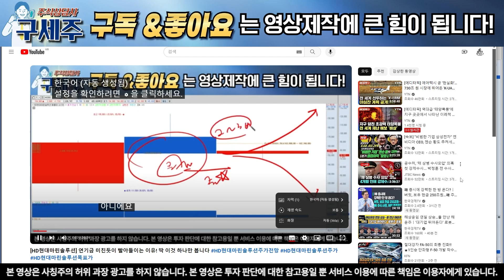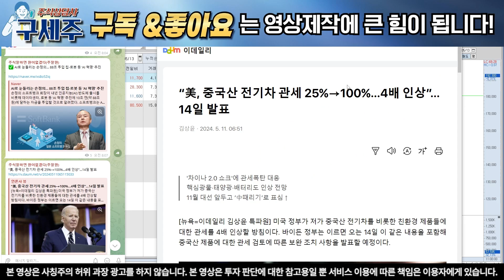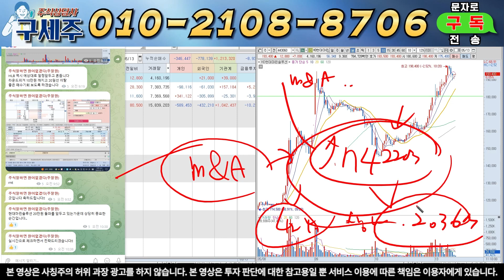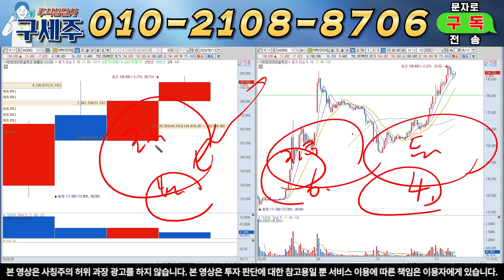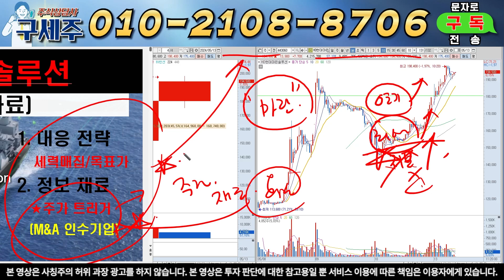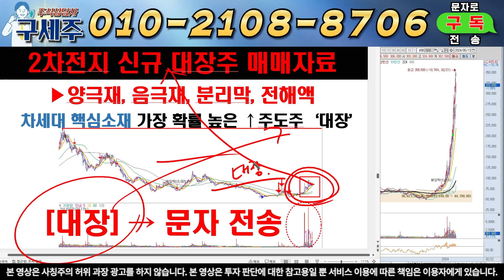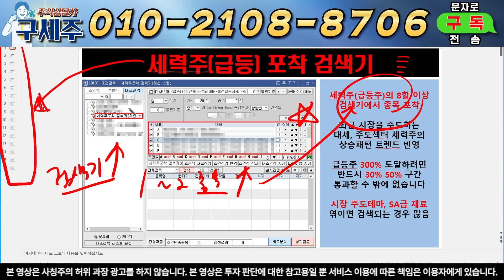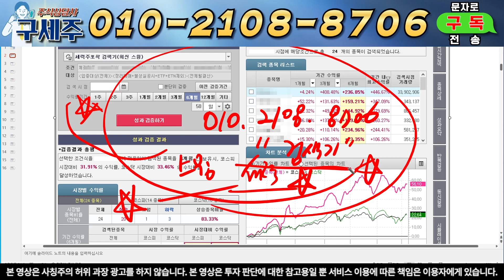[HD현대마린솔루션] 연기금, 기관, 최대주주 쓸어담는 이유! 결국 이거였네요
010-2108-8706 텔레그램 '입장' 문자주시면 참여코드 전송 드리겠습니다

일정과 이슈들 놓치지 않고있으니 편하게 입장하세요  :)